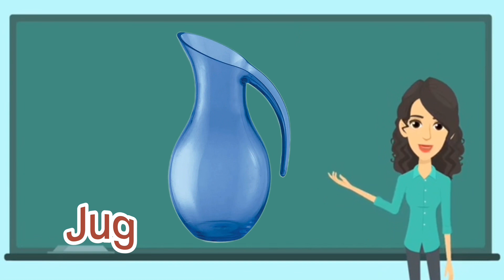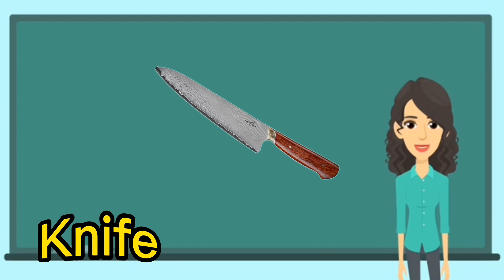we speak English kids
Hello guys, today we will learn English with you